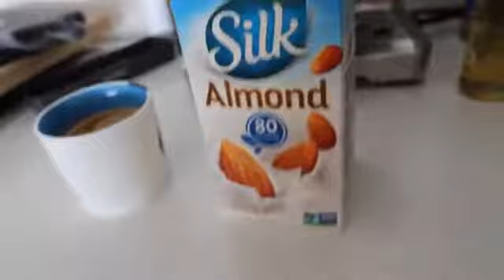Glutes, Photoshoots, Workouts, Halloween, & More | Vlog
This is a vlog about a day in the life of Nikki B! What we did for Halloween, photoshoot with Sarah, and lots of workouts!! Let me know what yall think of the new